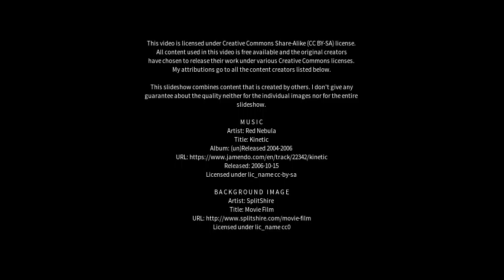Best places to visit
Best places to visit - Villa Atamisqui (Argentina) Best places to visit - Slideshows from all over the world - City trips, nature pictures, etc.